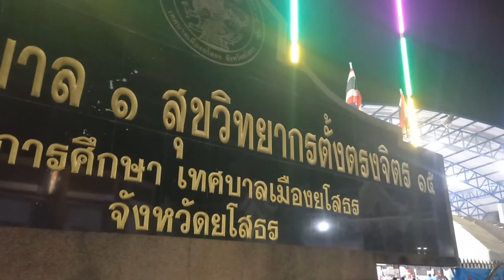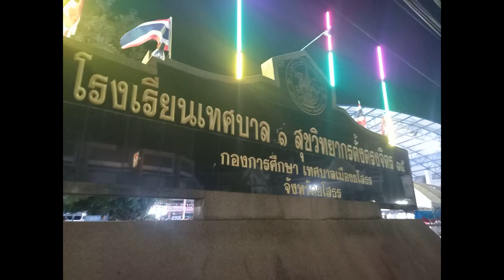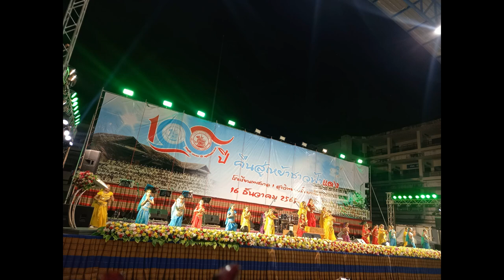ร้อยปี คืนสู่เหย้าเยือนโรงเรียนที่เรียนมาตั้งแต่อนุบาลถึง ป.6 - E-San VLOG อีสานVLOG